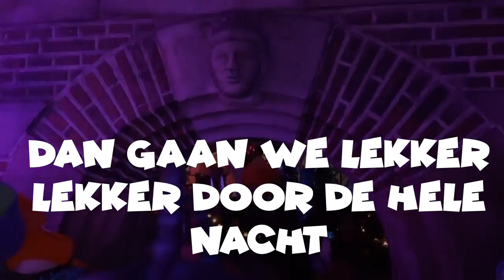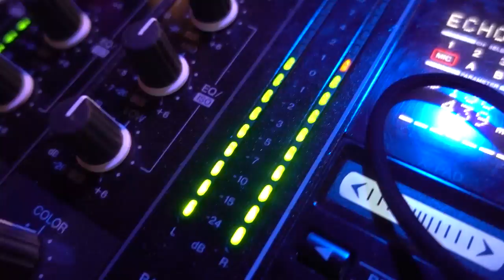He lekker ding - Def Rhymz & Freestyle Maniacs ft Gekke petertje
He lekker ding de klapper van carnaval 2019
Def Rhymz & Freestyle Maniacs ft Gekke petertje